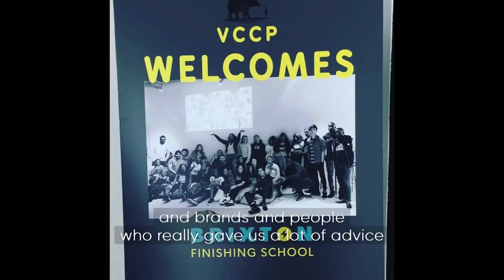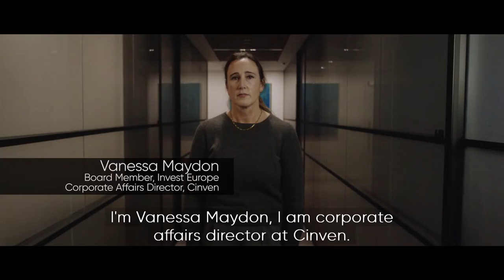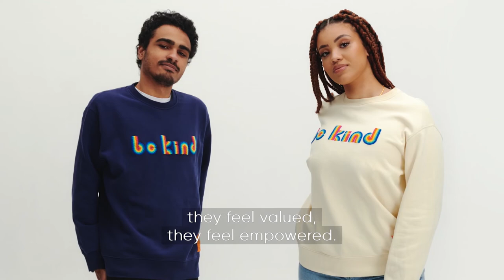Kurt Geiger by BBC StoryWorks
Earlier this year, we announced our new partnership with Brixton Finishing School, helping young and underrepresented creative individuals realise and reach their full potential. Alongside our sponsorship which helps contribute towards a comprehensive outreach campaign, fund bursaries for students, and provide one-to-one career coaching, we have given the opportunity for students to be part of our Kurt Geiger mentorship programme.

Featuring Kurt Geiger CEO, Neil Clifford, Vanessa Maydon, Corporate Affairs Director at Cinven and Michael Obasanya, Kurt Geiger intern from the Brixton Finishing School.

This video was produced for Kurt Geiger by BBC StoryWorks, the commercial content division of BBC Global News.